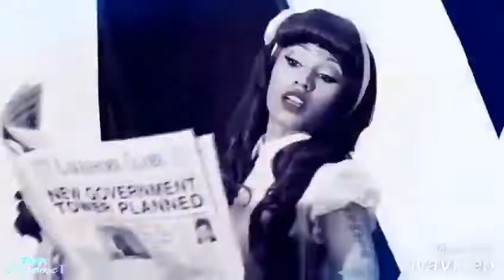Nicki Minaj B!TCH I'm Madonna Collab Video